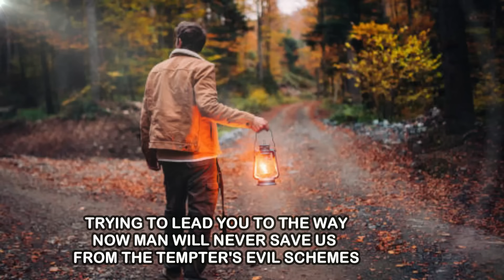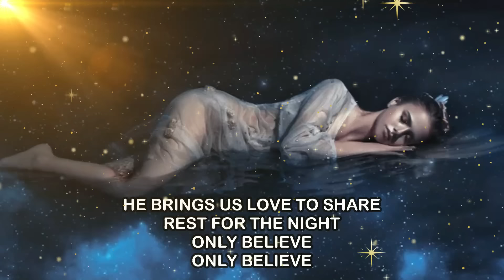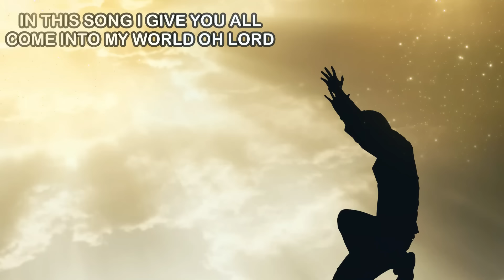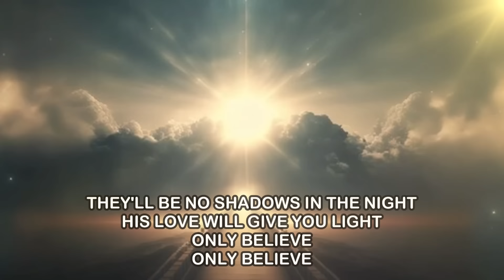"REST FOR THE NIGHT" PETER GIARDINA VIDEOS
This is one of the songs our band at that time called Peter Jordan & Light performed live. Our sound man was Chuck Webster who ran sound for us for many years. I took this song and revised it some by added a bridge and extra verses.